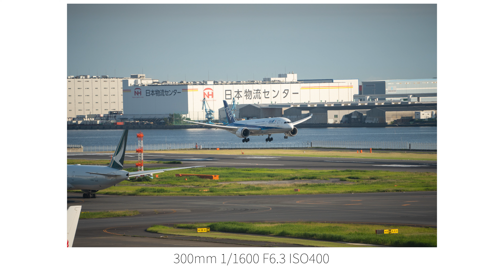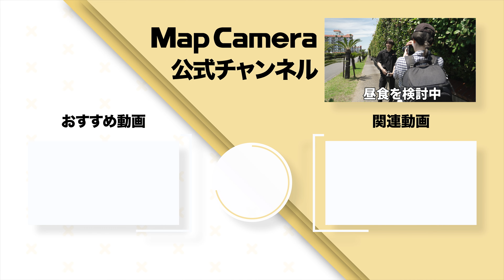【実機レビュー】この万能ズームレンズで可能性が広がる！？『TAMRON 50-300mm F4.5-6.3 Di III VC VXD（ソニーE用/フルサイズ対応）』を紹介します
TAMRONから50mm始まりのとても便利なズームレンズ『TAMRON 50-300mm F4.5-6.3 Di III VC VXD（ソニーE用/フルサイズ対応）』が登場！実際に撮影した写真を交えて紹介しているのでぜひ最後までご覧ください。

■使用機材の詳細・ご購入はこちら
・TAMRON (タムロン) 50-300mm F4.5-6.3 Di III VC VXD A069S（ソニーE用/フルサイズ対応）

00:00　オープニング
00:49　外観紹介
01:35　撮影していきます(広角側をα7C Rで撮影)
04:30　撮影していきます(望遠側をα7IVで撮影)
08:15　1日使ってみて
08:43　エンディング